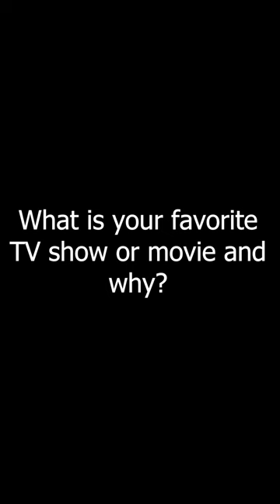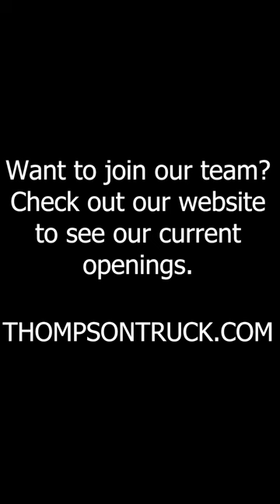Why Thompson? With Blake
Meet Blake Diesel Technician at our Sterling location. Learn why he loves working at Thompson Truck & Trailer.